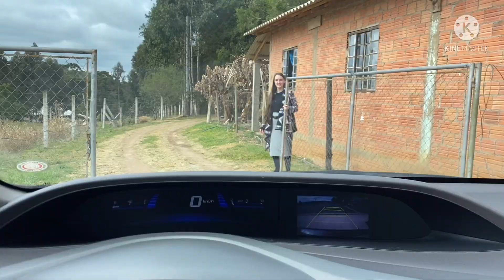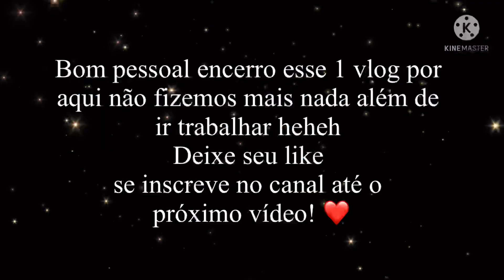Primeiro vlog domingo, faxina e mais sejam bem vindos!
Olá esse é o primeiro vídeo do canal espero que gostem!! Beijos e até o próximo vídeo! 🥰❤️